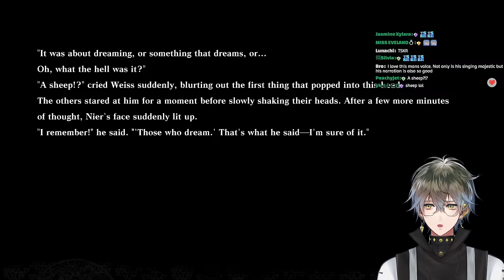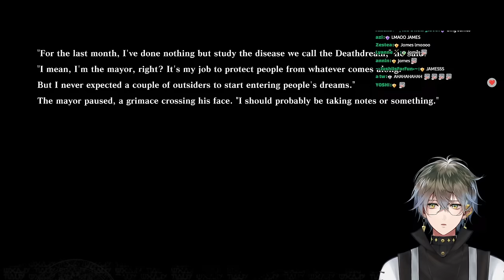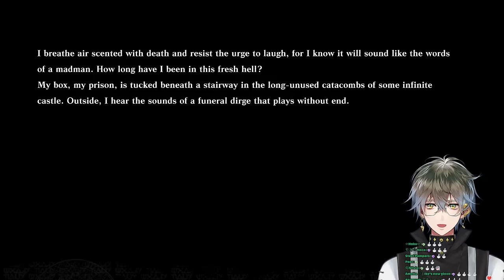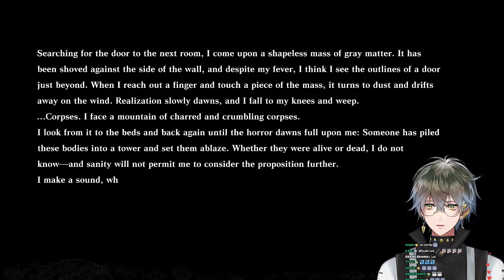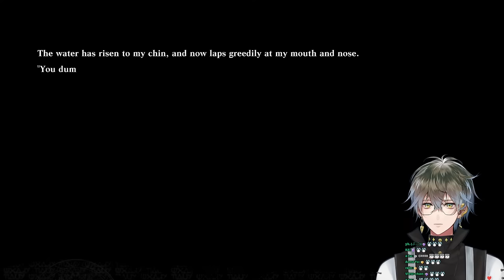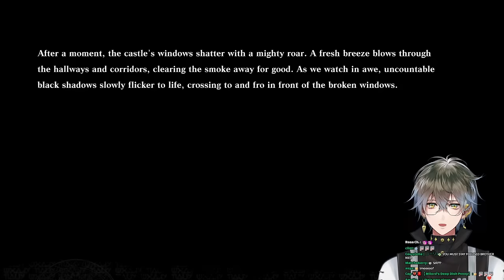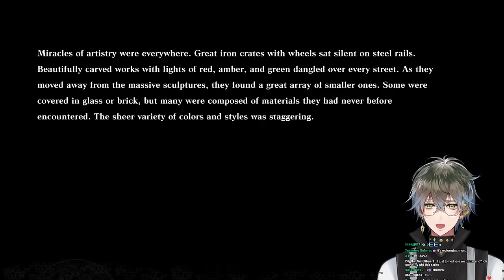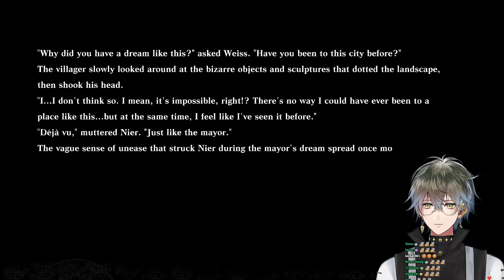【NIER: REPLICANT】A new adventure begins【NIJISANJI EN | Ike Eveland】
Finally.. we're playing NieR!!
Spoiler warning!

【Viewer Guidelines】
・Don't acknowledge spammers or bots in chat. Just silently report and move on.
・No telling me what to do/backseating. Same goes for hints/speculating. The only exception to this rule is if I say something akin to "backseating allowed" or "okay, please help me chat". Me thinking out loud, saying something like "hmm, what do I do here" is not an invitation to give me the answer or a hint.
・No spoilers unless I say it's okay!
・Don't tell me that I should take a break, eat, drink water, etc. I'm a big boi, I can take care of myself.

⏰「LUXIEM」Members